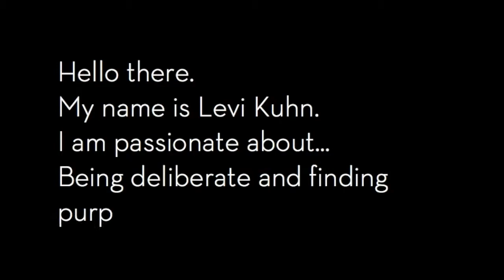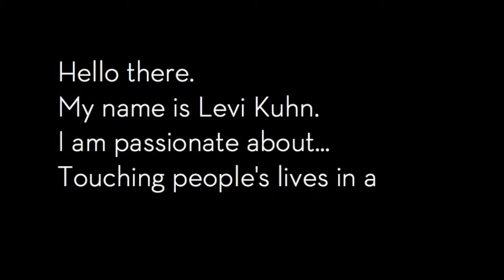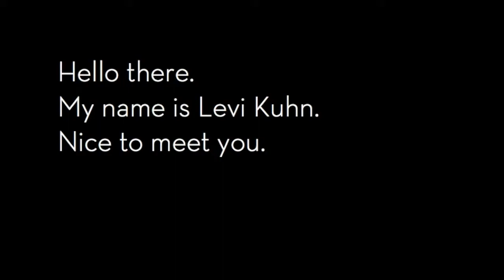About Me short